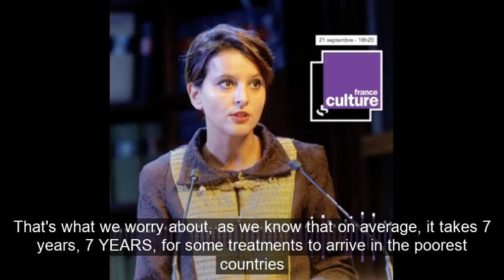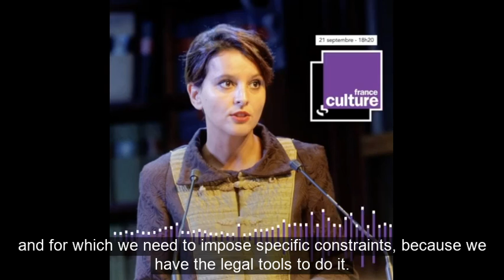Najat Vallaud-Belkacem talks about vaccine nationalism on France Culture (1)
On September 21st, 2020, Najat Vallaud-Belkacem participated in Emmanuel Laurentin's "Time for Debate" on France Culture.
She debated with Marie-Paule Kieny (Vaccinologist, Director of Research at INSERM and President of the Covid-19 Vaccine Committee) and Gérard de Pouvourville (Honorary Professor of Health Economics, ESSEC Business School) on the topic "Will the Covid vaccine remain a public good?"

"On average, a treatment takes seven years to reach the poorest countries once it is discovered in the richest countries. This delay is explained in part by the exclusivity contracts that rich countries usually sign with suppliers. This must absolutely be avoided with Covid-19", says Najat.